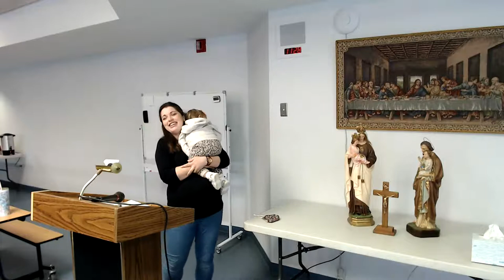8th Grade Confirmation Retreat - Talk #2 (1/2) - Living the Faith in the World - Mr. & Mrs. Ruhling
Retreat for those who will be receiving Confirmation this May.
Talk #1 - Gift of the Holy Spirit - Fr. Wagner (9:40 AM)
Talk #2 - Living the Faith in the World - Mr. and Mrs. Ruhling (10:45 AM)
Talk #3 - Living the Faith in High School and Beyond - Bethany Rogers and High School Students  (11:45AM)
Talk #4 - Living the Faith Today - Fr. Bresnahan